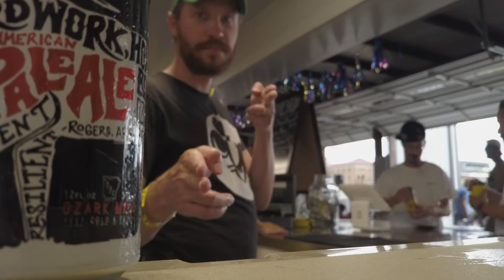RATS Jam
Rogers Area Trail Supporters KanJam Competition July 23, 2017